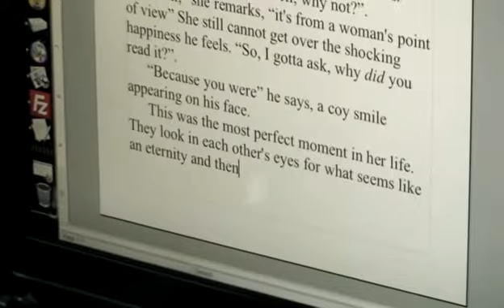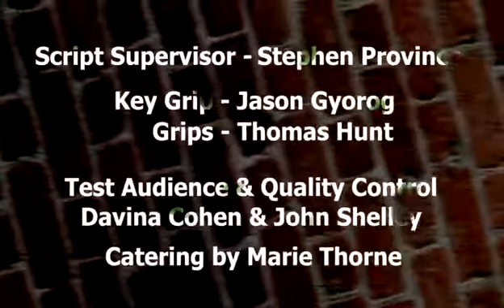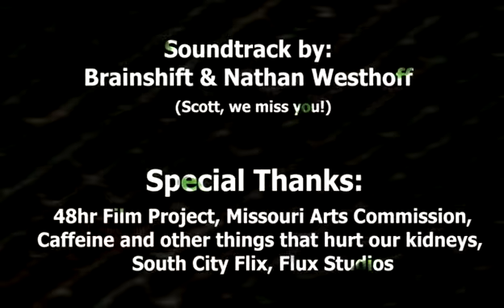Waking Up - 2010 48 Hour Film - BugJuice Productions - Submittal Version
Charlene and Ron's relationship is on the rocks. As she rediscovers romance with her new love interest, what will become of her and Ron?